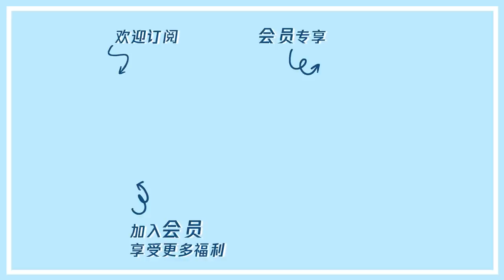边泡脚边一起回顾创造营初舞台，硬糖少女们感慨多 |《硬糖少女BON-US 周年季》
【播出时间】▶▶▶会员每周一抢先看；非会员周日中午十二点转免
即将踏上夏日周年派对的硬糖少女303，路途中收到突发情报：硬糖定律实验室遭到时间大魔王的攻击，制造钻石糖的BON巴胺因子被时间大魔王夺走。少女们决定潜入软盐城古堡和异时空秘境，找回被时间大魔王藏匿的钻石糖碎片。面对未知，少女们勇敢挑战，slay&play，最终抵达愉快的夏日派对之地。